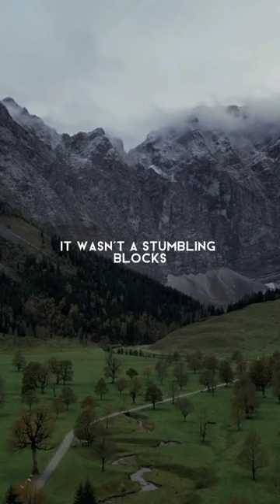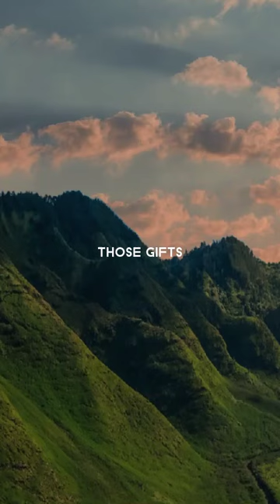Diamond in the Rough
Summary

In this conversation, Kent Eyner Nielsen shares his personal journey of finding love and the importance of family. He discusses recognizing the Lord's hand in his life and finding purpose in challenges. He also talks about dating with a new perspective and how meeting his future spouse changed his life. Kent emphasizes the importance of striving for perfection. He shares the story of a service project where he met his wife and how his greatest fear became his greatest ally. Finally, he encourages listeners to see the potential in others and prioritize family.

Takeaways
Recognize the Lord's hand in your life and find purpose in challenges.
Approach dating with a new perspective, focusing on service and compatibility.
Strive for perfection by aligning with God's will and accessing His character.
Attend new wards and engage in service projects to meet new people.
See the potential in others and prioritize family in your life.

Chapters

00:00 Recognizing the Lord's hand in your life
02:05 Finding purpose in challenges
03:27 Dating with a new perspective
05:23 Meeting the future spouse
08:08 Striving for perfection
10:08 Attending a new ward
11:08 Service project and meeting the wife
13:21 Inviting the wife to a family reunion
14:21 Falling in love with the family
17:29 Seeing the potential in others
19:05 Prioritizing family